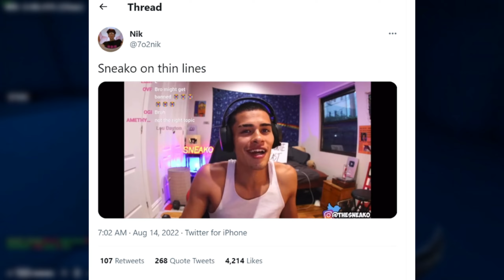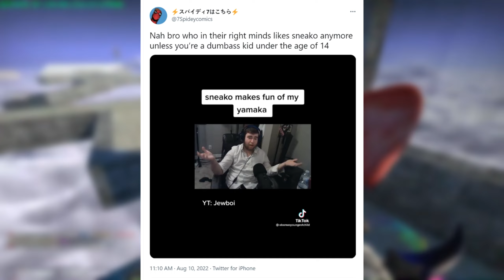I HATE Sneako..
Sneako has blown up recently on tiktok after he started streaming on youtube. Sneako hopped on the andrew tate wave and makes red pill content where he reacts to and roasts mostly women, especially in sneako tiktok clips. Sneako streams on his Shneako channel and has featured guests like Jidion, brett cooper, andrew tate, and fresh and fit podcast. I dont hate sneako i just disagree with his opinions.